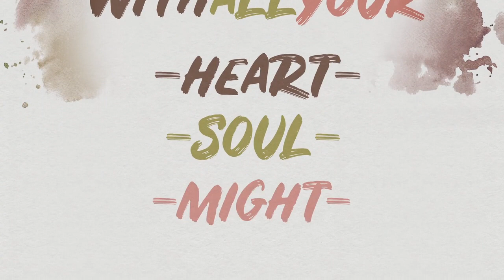Va'etchanan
The Chief Rabbi's D'var Torah for Va'etchanan